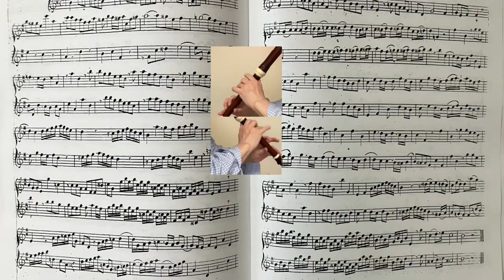Telemann. Duetto 3 TWV 40:123. 3.Allegro テレマン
Duetto 3 TWV 40:123 in d.
3.Allegro
By Telemann, Georg Philipp

a=415

Played by Kenjiro Hibi
iPhone SE3 @Two Ken's rooms

デュエット第3番. 作品40-123（ニ短調）
G.Ph.テレマン